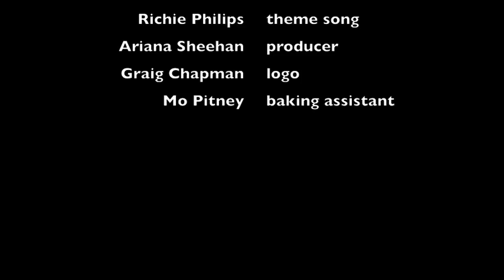Baking with Bethany - Mo Pitney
Mo Pitney joins Bethany to make sugar cookie whoopie pies in the Easy Bake Oven. Mo tells Bethany about his love life and what he loves, and hates the most!